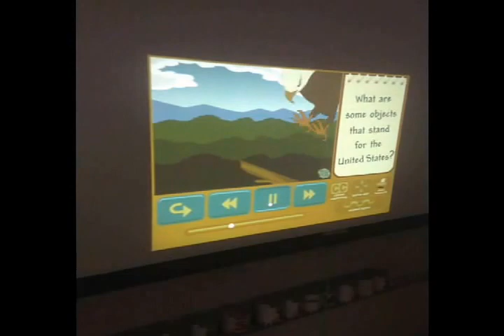Week 2- A is for America (US Symbols, Counting On & 2nd Garden Visit)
Mr. Ajayi during the 2nd week of school, teaches his preschoolers about US Symbols. This week A is for America. Also students learning about the concept of counting on and visit the garden for the second time.